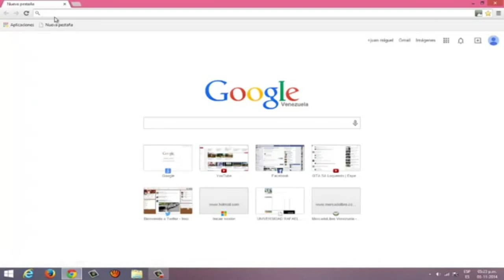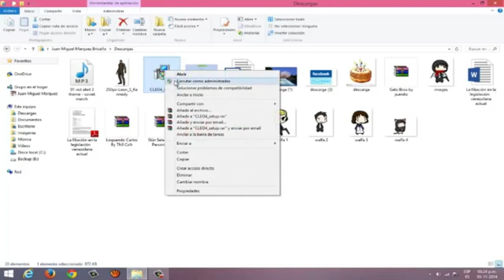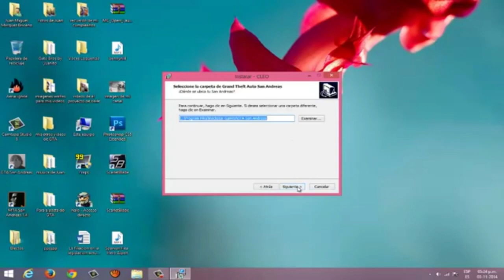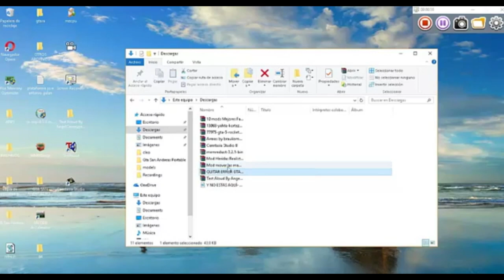Mod para que CJ mueva las manos + Descarga de Carpeta CLEO / GTA San Andreas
Génesis 360

Para los Loquenderos y hacer tus parodias acá te dejo lo necesario para que CJ mueva las manos con 2 simples teclas.

Videos continuos
Guías al 100% ect.